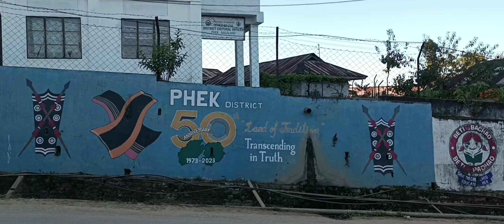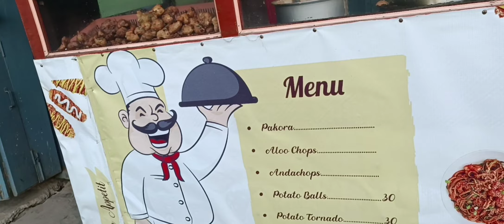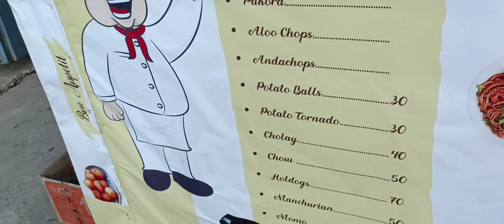Tour to PHEK Town